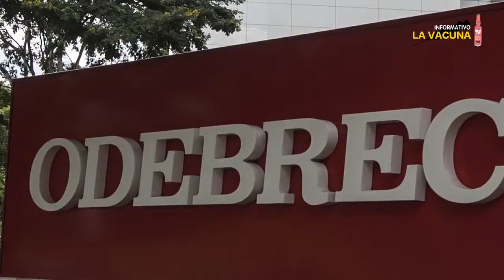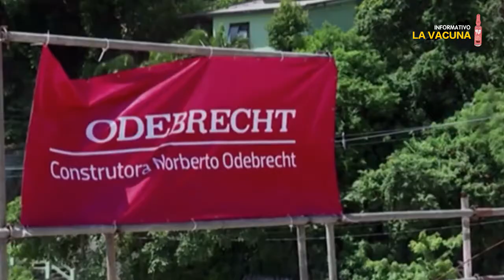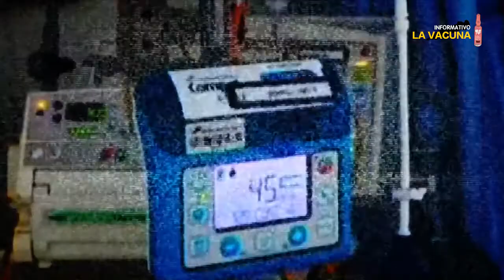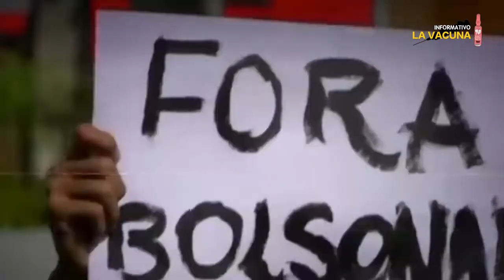02 El neoprogresismo en la arena política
En Brasil, Bolsonaro se tambalea en su política global entre Estados Unidos y China, y el futuro electoral del 2022 lo desvela.